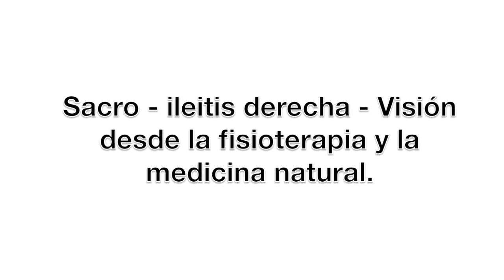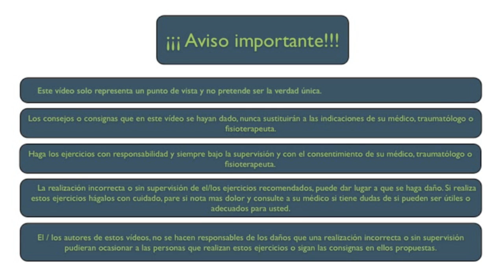Sacroileitis derecha y dolor lumbar bajo - Visión desde la fisioterapia y la medicina natural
✅✅ MASTERCLASS GRATIS sobre la solución para LA SACROILEITIS
✅✅ MASTERCLASS GRATIS para PROFESIONALES sobre la clave para ayudar a tus clientes a resolver LA SACROILEITIS
↪️ En este vídeo se explica la relación que existe entre muchas sacroileitis derechas con las disfunciones del intestino delgado que de forma refleja puede dar lugar a este dolor o problema.